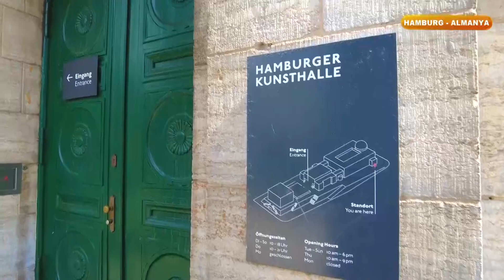Çok Gezenti | Hamburg - Landungsbrücken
Çok Gezenti yollarda 10. yılına giriyor! Aynı kanalda, aynı gününde ara vermeden tam 10 yıl… Burak Akkul, Seda Akkul durmuyorlar, dinlenmiyorlar, uçaklarda uyuyorlar. Dünya’yı evinize getirmek için valizlerde yaşıyorlar. Ve 10. yılda ekibe bir eleman daha katıyorlar. Çok Gezenti 10. yılını müthiş bir balkan festivali ile kutluyor.